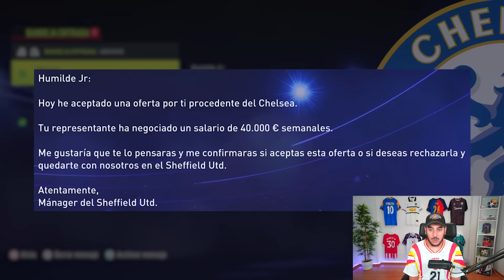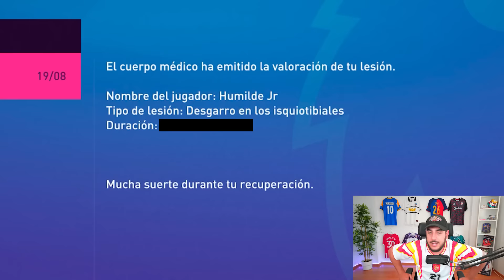EL MUNDIAL DE QATAR 2022 con el HUMILDE JR y ME FICHA UN CLUB TOP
Mundial de Qatar 2022 con el Humilde JR